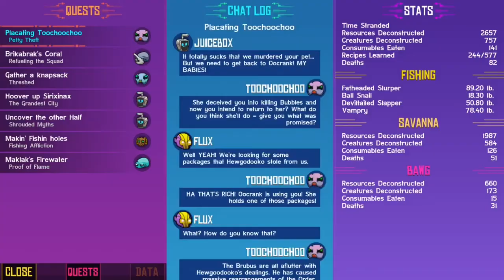the item quest I crashlands-36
yes i used the song because i like it and we be going to get jack his item next time